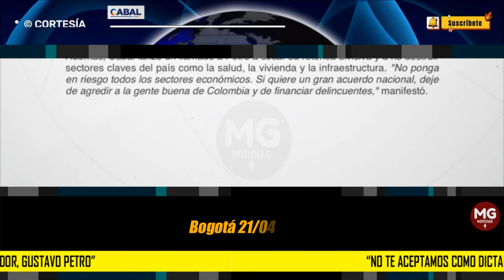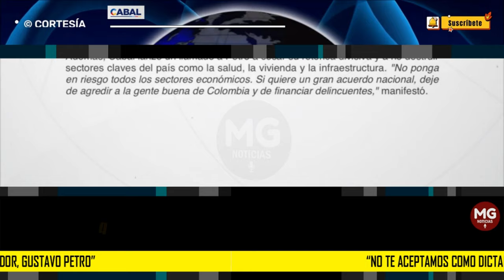"NO TE ACEPTAMOS COMO DICTADOR, GUSTAVO PETRO" 🔴 comunicado María Fernanda Cabal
“No te aceptamos como dictador, Gustavo Petro” senadora MariaFdaCabal
 durante las marchas del 21 de abril, en defensa de la libertad y el orden
post MARIA FERNANDA CABAL